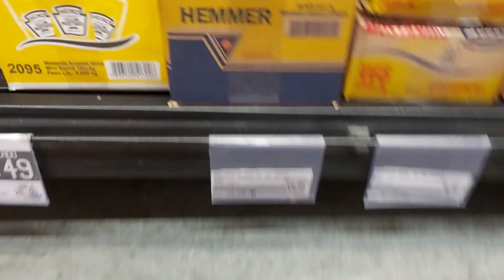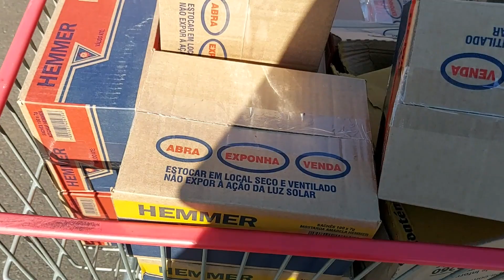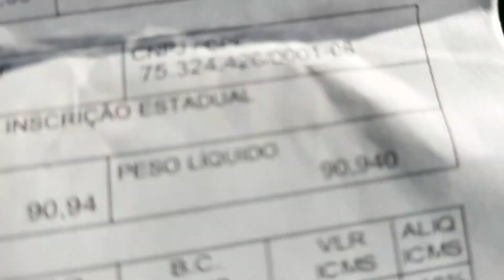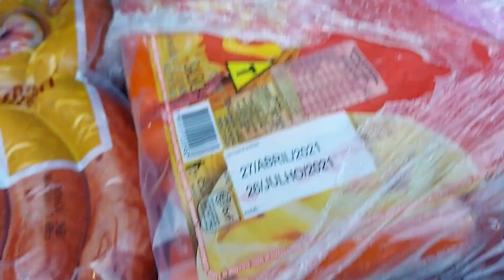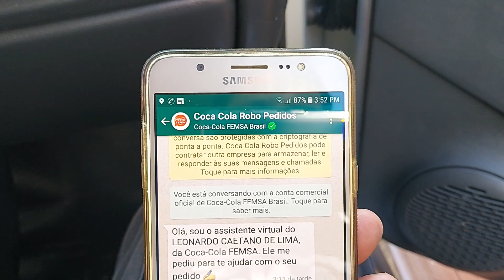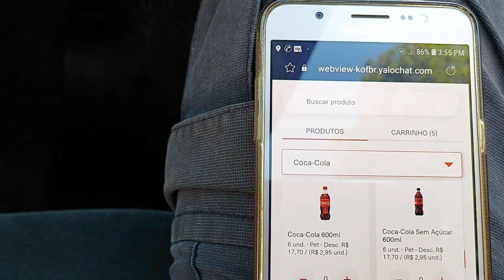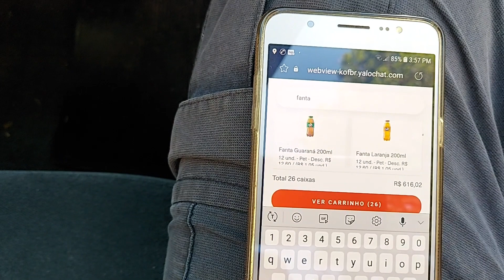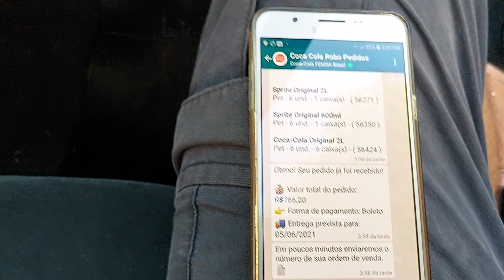GRAVEI UM DIA INTEIRO DO FOOD TRAILER. MOSTREI TUDO. VIDEO 3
NESSE VIDEO MOSTRO COMO COMPRAMOS  OS PRODUTOS QUE A GENTE VENDE NESSE TRAILER, DOU DICAS DE QUAL PRODUTOS USAR NO SEU FOOD TRAILER OU DELIVERY, MOSTRO QUAIS SAO NOSSOS FORNECEDORES DE PRODUTOS, MOSTRO COMO EU COMPRO REFRIGERANTES DA COCA COLA DIRETO COM O ROBO DA COCA PELO WHATS AAP .NOS PRÓXIMOS CAPÍTULOS VAMOS MOSTRAR NOSSA ROTINA DE TRABALHO A NOITE, COMO PREPARAMOS OS LANCHES QUE VENDEMOS E TODA A ROTINA QUE VOCÊ PRECISA SABER PARA ABRIR UM FOOD TRAILER OU UM DELIVERY DE LANCHES E PORÇÕES.

ASSINE NOSSO CLUB DE CANAIS PARA TER PRIORIDADE DE RESPOSTA NO SEU COMENTARIO E PARA AJUDAR O CANAL A CRESCER.
 ENTÃO JA SE INCREVA NO CANAL PRA NÃO PERDER NENHUM CAPITULO DESSA SERIE
SE VC NÃO ASSISTIU OS 2 PRIMEIROS VIDEOS VOU DEIXAR O LINK AQUI EM BAIXO

00:00 - INTRODUÇÃO
00:58 - VIAJANDO ATRAS DE MERCADORIAS
02:19 - COMPRANDO E MOSTRANDO AS MERCADORIAS
04:24 - DICAS SOBRE AS MERCADORIAS
06:01 - MOSTRANDO A NOTA COM O PREÇO DA MERCADORIAS
07:22 - DESCARREGANDO AS MERCADORIAS
09:12 - FAZENDO PEDIDO DA COCA COLA